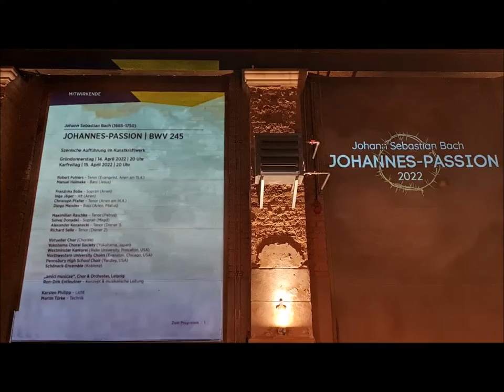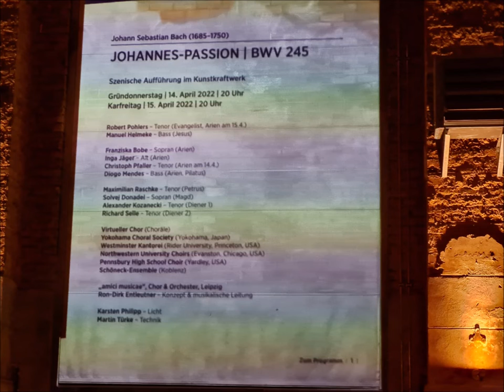Élményem Lipcsében: Johannes-passion - Kunstkraftwerk - Amici musicae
Nagyhét – Lipcse – János-passió
A nagyhéti zenei túrám Lipcsében folytatódott a virágvasárnapi Pozsonyi úti Messiás után. Három éve a Tamás-templomban János-passiót hallgattam, de idén ott most a Máté-passiót adták elő, amit inkább Hollandiában, Naardenben a számomra ma legautentikusabb Bach-interpretátortól szerettem volna meghallgatni: a The Netherlands Bach Society-tól. Így nem vettem jegyet a Thomaskirche Máté-passió előadására, hanem inkább az Amici Musicae-társulat János-passióját választottam a Kunstkraftwerkében Lipcsében.
A Kunstkraftwerk egykori erőművi helyszín – mint Magyarországon az operaházi játszószín, az Eiffel -, annyi különbséggel, hogy itt az építészeti rekonstrukció megállt a padozat egységesítésénél, a falakat és a tetőzetet a funkcióváltás eredeti formában hagyta.
Így számos avantgard előadás kap helyet Kunstkaftwerk-ben.
Sokszor énekeltem a János-passiót, sokszor hallgattam különféle előadókkal, de a mostani élmény mindent felülmúlt. Először láttam a krisztusi szenvedéstörténetet, a passiót Bach zenéjével színpadi – színészi – előadással megjelenítve.
Ez a módszer rengeteg, a hagyományostól eltérő feladatot rótt az előadókra. Mozogtak a színpadon, az esetek többségében háttal a zenekarnak és a karmesternek. Ez az operákban nem túl nagy feladat, de Bach polifóniáját így előadni, a fugátókba pontosan belépni az egymástól sok-sok méterre álló szólamoknak szinte megoldhatatlan. Mégis megtörtént a csoda, soha nem esett szét egyik kórustétel sem. Természetesen a színpadi szereplők nem kottából énekelnek, így a feladat megsokszorozódik: a mű tökéletes ismerete, a karmester teljes mellőzése mellett a teljes összhang, a dramaturgiai feladatok pontos teljesítése. Az Amici Musicae társulata mindezt tökéletesen megoldotta.
Ez a dramaturgiai szcenírozás hihetetlenül sokat tett hozzá Bach zenéjéhez: például amikor valóban élő figurák rontanak Pilátusra, hogy feszítse keresztre Jézust, az nagyon megemeli a megértés, a befogadás szintjét. Természetesen minden dramaturgiai pillanat hasonló szintemelést kapott.
Csak remélni tudom, hogy ez a János-passió egyszer az interneten elérhető lesz, mert a legdrámaibb volt, amit valaha énekeltem és hallottam.